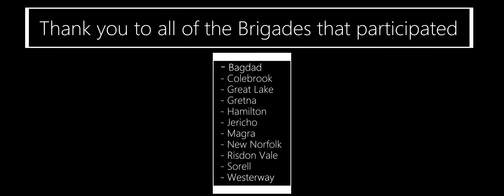Tasmanian Fire Service | Southern Midlands District | Paul Horne Memorial 4X4 Competition 2023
Hey everyone!

On the weekend of Sunday 15 October 2023, I was once again honoured to be asked to be the official photographer for the Southern Midlands District, Paul Horne Memorial 4X4 Competition for the Tasmania Fire Service. Paul Horne was an amazing man who was a very well-respected member and friend of the Tasmania Fire Service and who was dedicated to this event and the Bothwell district, he sadly passed away in 2014 and this event is now in honour of him. I also had some help from my father, Trevor, on the day. My dad and I are both volunteer firefighters in the Bagdad Fire Brigade. My dad has over 45 years of service, and I myself have over 15 years of service.

I love being a part of this amazing community with my dad and I am so proud to be a woman firefighter!

Congratulations to the winning Brigades and to all who participated and helped organise the event.

& my Photography account on Instagram & Facebook @lifeinpixelsimages